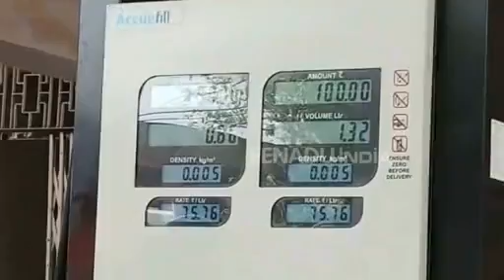लगातार पेट्रोल-डीजल की कीमत में उछाल से आम लोग परेशान, सरकार को दे रहे ये सुझाव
रांची। सरकार और पेट्रोल कम्पनियों द्वारा आये दिन पेट्रोल-डीजल की दरो में बढ़ोतरी कर रही है, जिसके कारण आमजनों की जेब ढ़ीली पड़ रही है। राजधानी रांची में 14 मई को 75.13 रूपये प्रति लीटर पेट्रोल रिकॉर्ड की गयी थी तो महज चार दिनों में शुक्रवार को पेट्रोल की प्रति लीटर कीमत में 63 पैसों की बढ़ोतरी हो गयी है।